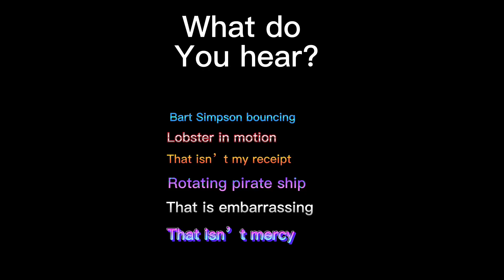What do you hear